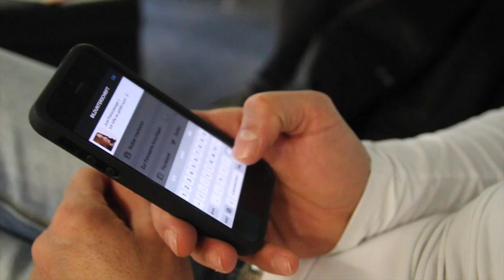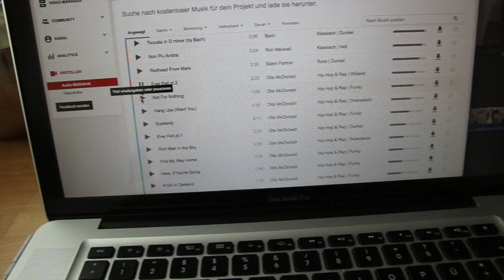Lippen aufspritzen - It`s my life #217 | PatrycjaPageLife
♥ POSTFACH ♥
PatrycjaPage
Postfach 003211
64553 Riedstadt

xoxo